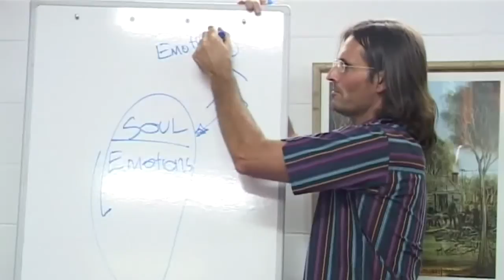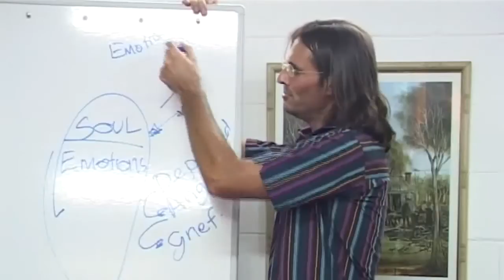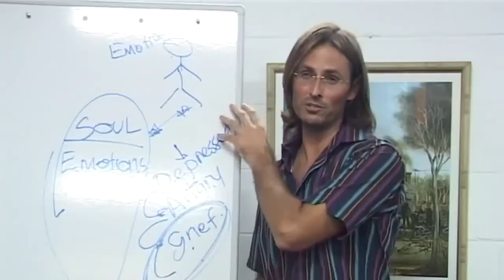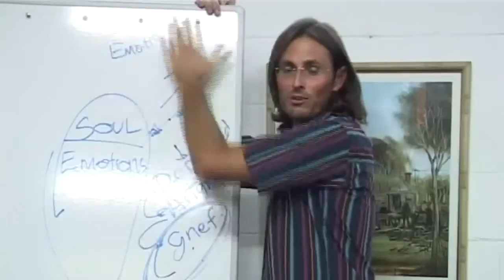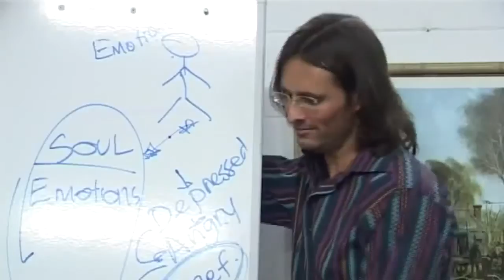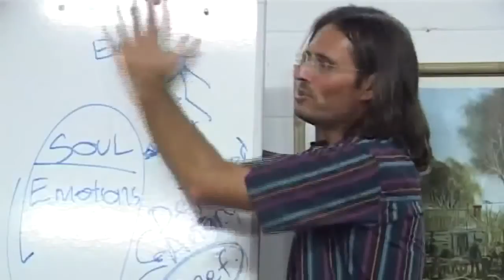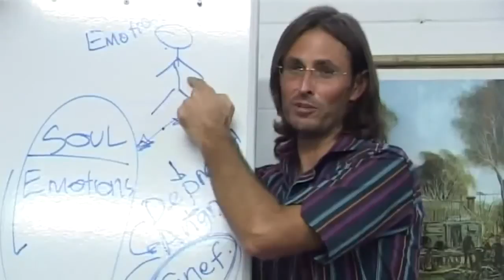Jesus on Getting Rid of Negative Spirits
Jesus discusses causes of negative spirit attractions.

This is a section of the presentation by Jesus entitled "20081018 Relationship With God - Being Truthful With Yourself P1".

dtstart:005532:
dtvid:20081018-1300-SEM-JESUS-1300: